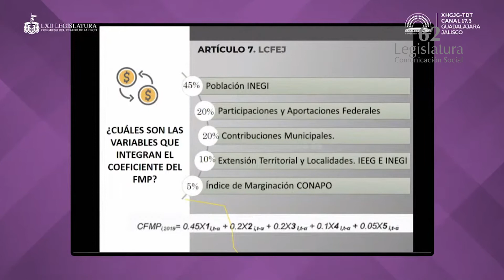Congreso al Momento: Mesa de trabajo Coeficiente de Distribución.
El Diputado Gerardo Quirino Velázquez Chávez, Presidente de la Comisión de Hacienda y Presupuesto, encabezó la mesa de trabajo denominada “Coeficiente de Distribución” que se realizó de manera telemática con Tesoreros y Alcaldes de 37 municipios del Estado con el objetivo de hacer un ejercicio transparente sobre el proceso de dictaminación de coeficientes de distribución que definirán las participaciones estatales y federales el próximo año.

Dicho presupuesto se asignará según el numero de habitantes de cada municipio que establecerá el INEGI; participaciones y aportaciones; impuestos y contribuciones; así como por el índice de marginación, entre otros.

El legislador manifestó que se estará trabajando en comunicación con todos los municipios para gestionar mejores alternativas pero es indispensable que tengan su cuenta pública a tiempo y eficienticen su recaudación.

En la mesa de trabajo participaron los legisladores Oscar Arturo Herrera Estrada, Jesús Cabrera Jiménez, María Elizabeth Alcaraz Virgen y Rosa Angélica Fregoso Franco.

Informó para ustedes Dulce Sánchez